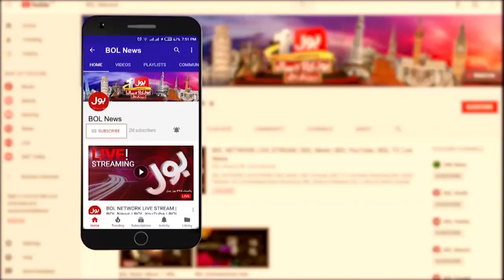Imran Khan PTI Islamabad Long March | Police Raid at PTI Members | Breaking News